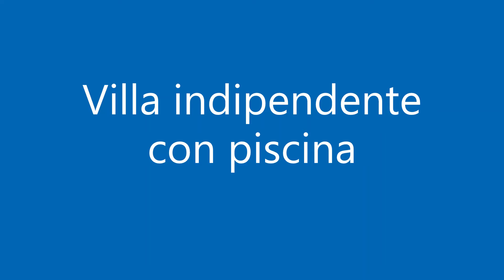Villa indipendente con piscina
A Marsala, in contrada Berbaro, a 300metri dal mare, in vendita villa rifinita di 180mq, composta da 3 vani, servizi e con 1000mq di terreno completamente recintata e piscina.